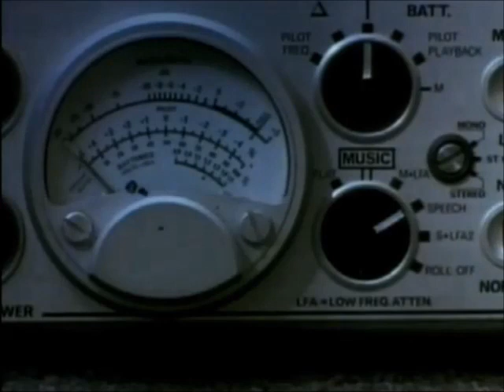DVD Opening to Aardman Classics UK DVD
This is the DVD Opening to Aardman Classics UK DVD and Here's the Order!

1. Copyright Warning
2. Momentum Pictures Logo
3. DVD Menu
4. First Few Seconds of the Animated Short (Creature Comforts)